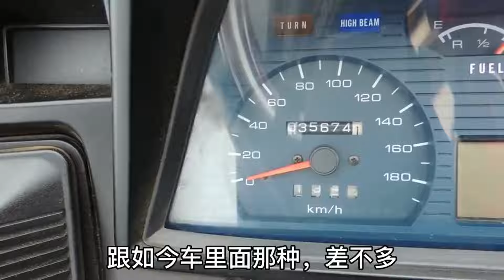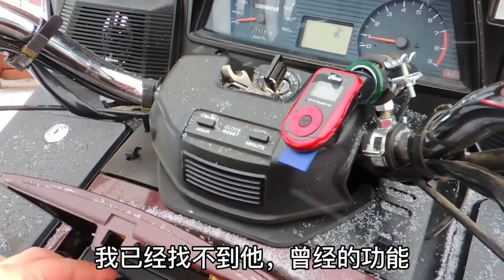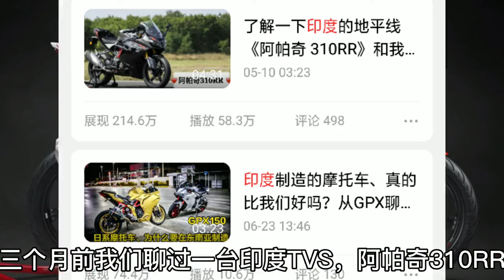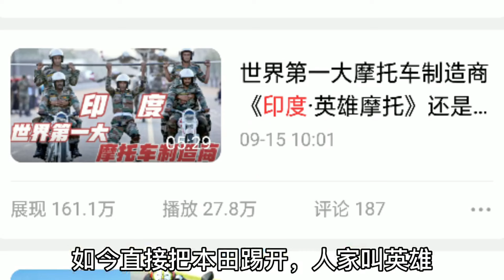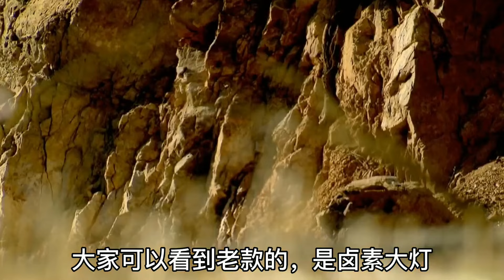鈴木金翼你可知道？ 《GV1400》被譽為同時期最強大的旅行車！但居然沒有繼續坐車這是為何？